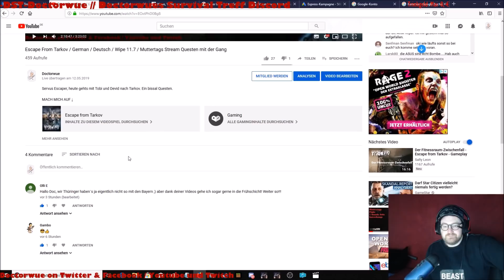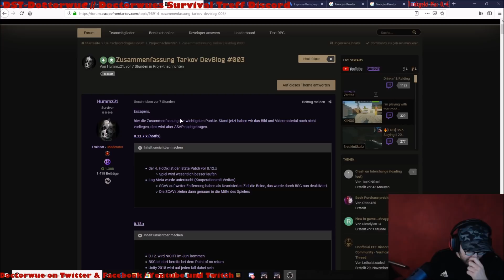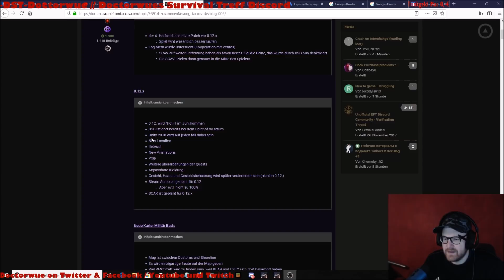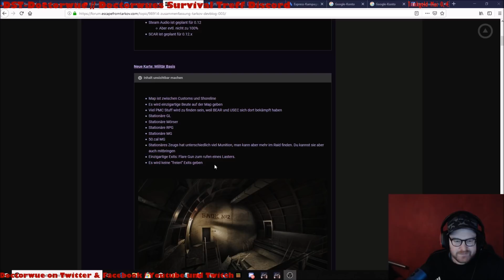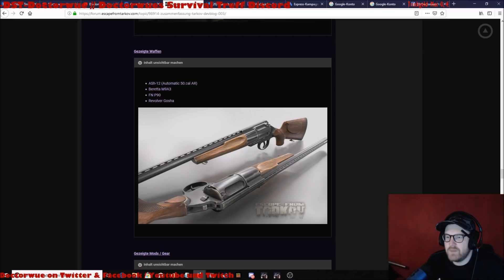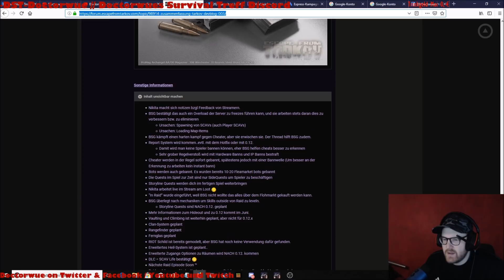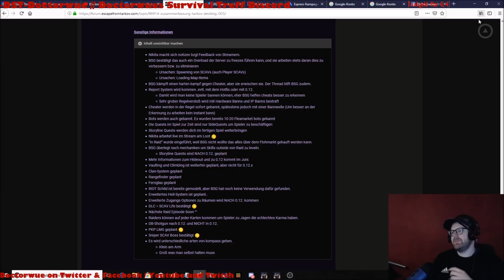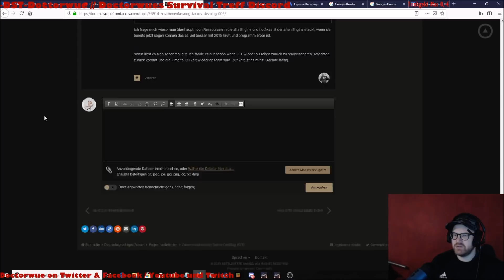Escape From Tarkov / German / Deutsch / Kanalinfo und Tarkov NEWS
Servus Escaper und Community. Heute ist es mal Zeit danke zu sagen. Zusätzlich hab ich noch ein paar Informationen zum Kanal und die neuesten Tarkov NEWS.

Ram: 32 GB RAM

Festplatte: Samsung Evo M2 500 SSD + 1000Gb Samsung Evo M2 SSD

Grafikkarte: GeForce GTX 1080TI 11GB

Headset: Corsair Void Pro

Mikrofon Yeti Stereo Mikrofon